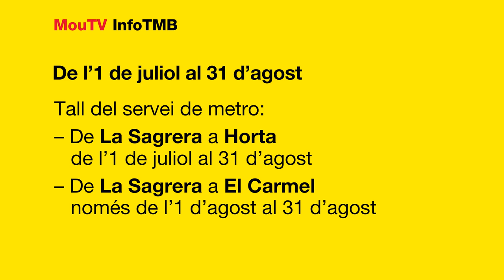Tall del servei de metro de l'L5 al juliol i l'agost